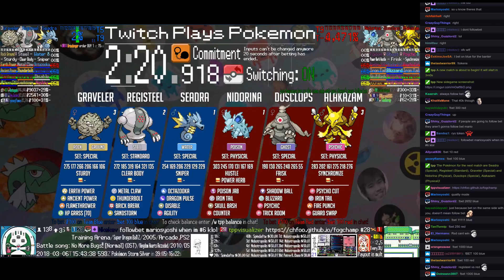Twitch Plays Pokémon Battle Revolution - Matches #109184 and #109185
#109184 [Blue: Jirachi (U-Scarf), Weavile (Attacker), Deoxys Normal (U-Band)] vs [Red: Kingdra (RainDance), Infernape (SwordsDance), Latias (Tank)]

9:15 : #109185 [Blue: Seadra (Special), Registeel (Standard), Graveler (Special)] vs [Red: Nidorina (Physical), Dusclops (Special), Alakazam (Physical)]